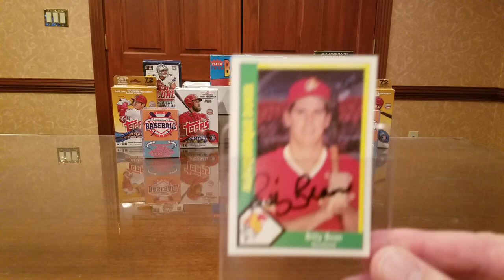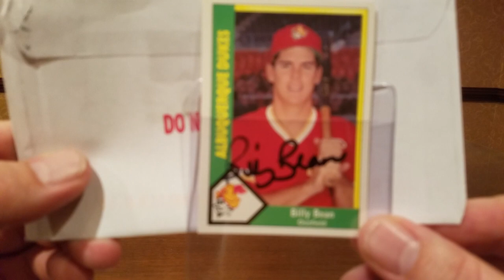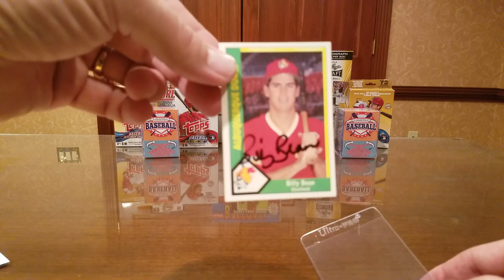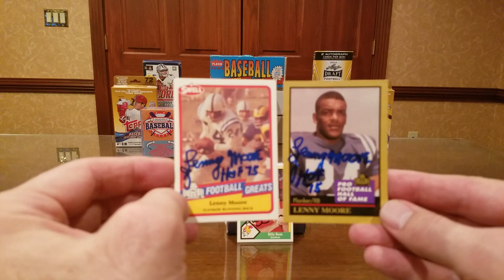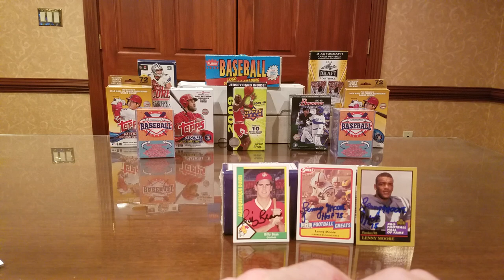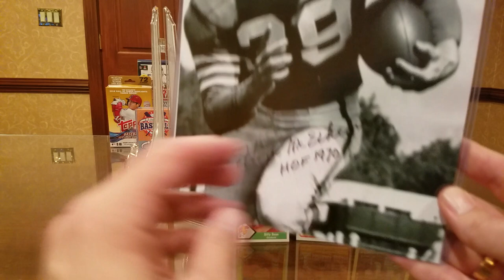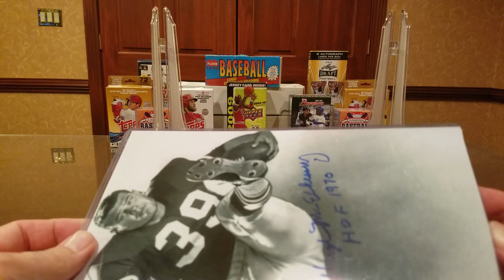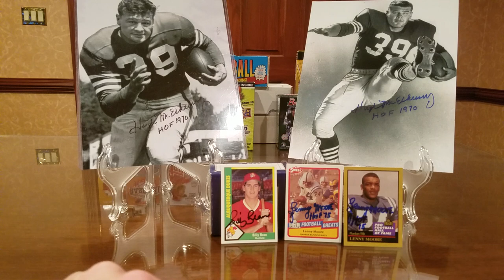TTM #41 Two All-Time Great NFL HOF'ers!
In this TTM (Through The Mail) autograph video, we look at successful returns from a former baseball player with a familiar name who is presently working as Major League Baseball's Ambassador for Inclusion, an all-time NFL Legend and Hall of Famer, and one of the kings of the old NFL and member of the "Million Dollar Backfield".

Billy Bean -- 69 days with no fee.

Lenny Moore -- 7 days, fee of $5/card or $10/photo.

Hugh McElhenny -- 8 days, fee of $10/item